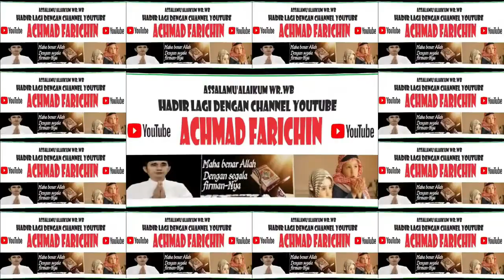QORI MUHAMMAD RIZK MAFTUH (MAN 1 MURUNG RAYA) // RECITING HOLY QURAN // MADRASAH FEST TAHUN 2023